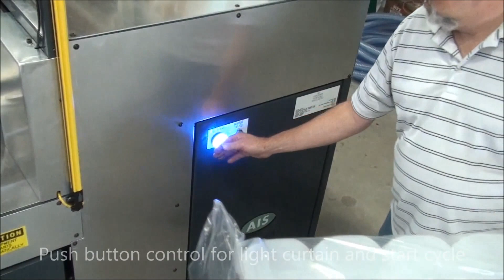AIS Container Handling / Debagger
The AIS debagger automatically removes the bag from the bottles and discharges the bottles onto a mat top conveyor for single filing.